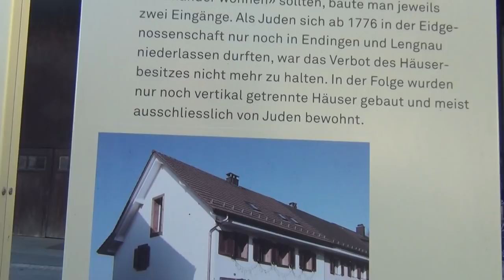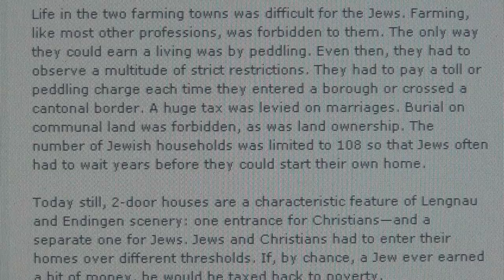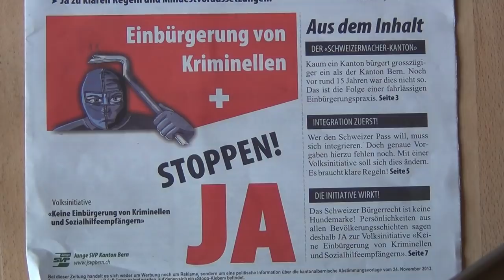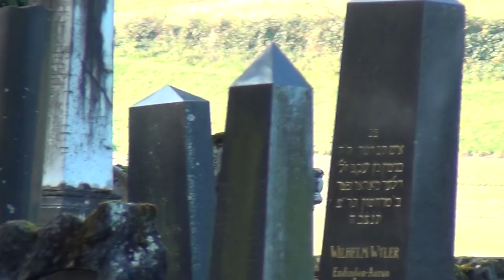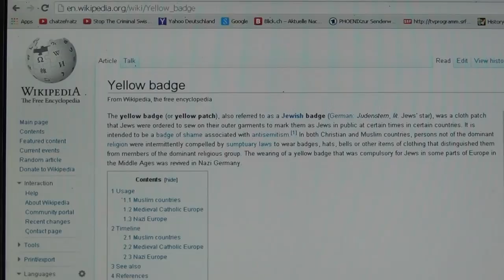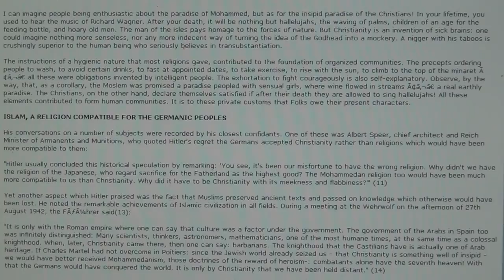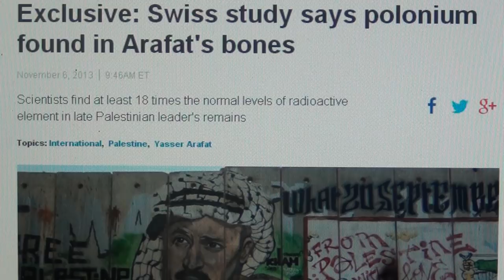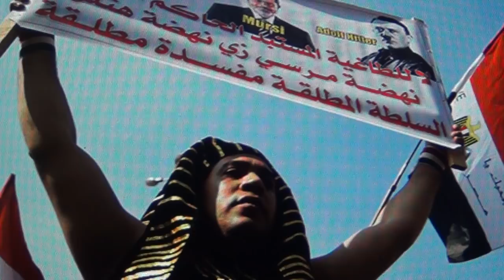THE BEAST FROM THE ALPS; Endingen & Lengnau Swiss Antisemitism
SOMEONE STOP SWISS NAZI TEMPLAR CRIMES AGAINST HUMANITY . . . . BEFORE IT WILL BE TOO LATE  . . . . . AGAIN

 Watch "Octogon the Empire of Darkness", "Pharistocracy" and "The Pharaoh Show".

A very strange thing happened the same evening, when I finished this film; by "coincidence" I saw the creepy film "Lost Boys" from 1987 full of satanic messages showing at the very beginning the same yellow ring in a hexagram. It felt like a déjà vu, and I couldn`t believe my eyes, and it felt like a message from beyond; if synchronicity is real, it really happened this day and sort of knocked me off my feet. For Freemasons the yellow ring symbolises the covenant of the initiation into the enlightment of their wicked thing, they`re practising. And yellow means a coward. If anyone can find this film, please send it to me.

Be aware, the secret Nazi organisation Octogon from the Nazi Templars from Switzerland wants to stir up the middle east; they also financed Adolf Hitler from 1923 on with swiss general Ulrich Wille. This is the very reason, why the Swiss told the world, that Arafat was poisoned with polonium; even if that would have been true, any peaceloving person should just have kept silence, because anybody knows the consequences of this statement. The swiss Templar banks are going down by the US and IRS, so the Swiss need war, just as they did in WW2. Watch "Octogon The Empire of Darkness" and "Pharistocracy" on youtube.

Ever seen this??

Actuellement les Suisses et leurs templiers veulent mettre le moyen orient en feu, parce que les banques suisses des templiers sont sous attaque des Américains et vont disparaitre, et pour ça les banques suisses ont besoin de la guerre pour se faire des poignons comme pendant la 2eme GM. Et c`est ça la vraie raison pour laquelle ces SuissesSes diaboliques ont dit récemment, que Yassir Arafat a été empoisoné avec du polonium. Chaque personne qui aimerait vraiment de la paix sur terre entre les peuples aurait se faire taire et plutot préféré de ne rien dire quoi pour éviter des nouvelles massacres. C`est comme ça, que ces maudits suisses du diable lui-même aiment déléguer du malheur et semer la haine entre les peuples pour mieux règner par la diviSION (SION est une ville en Suisse ou "La Prieuré de Sion" est d`origine, et ce sont en fait "Les Sages de la Prieuré de Sion" - ce sont les tout premier Templiers et leurs FM`s.

En fait la marquage nazie pour les Juifs pendant l`époque hitlérienne de l`étoile jaune ne vient pas des Allemends, mais ça vient de la Suisse et leur Templiers, qui ont eux aussi ramené cette marquage du moyen orient et de l`islam, ou le califfe de Baghdad et plein d`autres avaient forçe aux Juifs et chrétiens de porter une cercle jaune sur les vêtements et une chapeau jaune sur la tête. Et pourquoi donc toujours la couleur jaune? Parce que la couleur jaune est haram pour des hommes musulmans, car il y a 5 hadiths, qui disent ainsi, que la couleur jaune est pour les femmes et des pédés seulement. La couleur rose sera donc sans problème pur un musulman - lol. En fait la rélation islam et Nazis pendant la 2eme GM est bien établi, quand 26.000 musulmans du division SS Handschar ou handjar (le nom du sabre arrondi des musulmans) servaient Hitler en tuant des Juifs, des Serbes, Gitans et autres Européens pour les Nazis. La Division SS Handschar étaient aux commandes d`un mufti palestinien, qui était le plus grand héro de Yassir Arafat. La on voit des Palestiniens assassiner des Juifs en masse pour aucune raison, car l`état d`Israel et le conflit en Palestine existait même pas encore. Avec ceci on il est un fait accompli, que des Palestiniens ont massacré vraiment beaucoup plus d`innocents Juifs et leurs enfants que l`inverse. L`histoire montre, que les Palestiniens ne sont pas vraiment des victimes uniquement mais des grands assassins pour Hitler également, mais ça ils préfèrent nous cacher quoi.